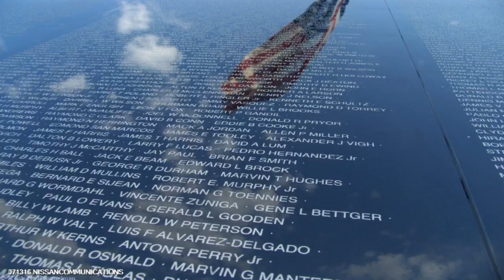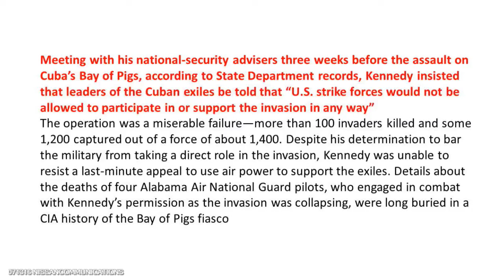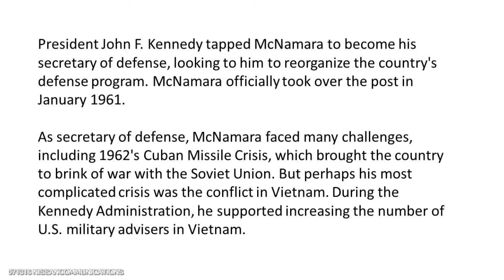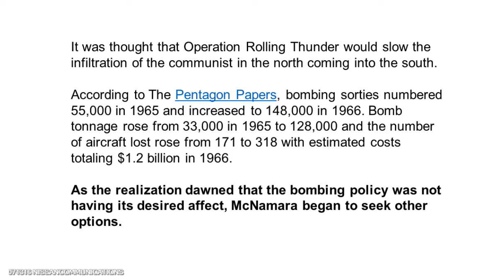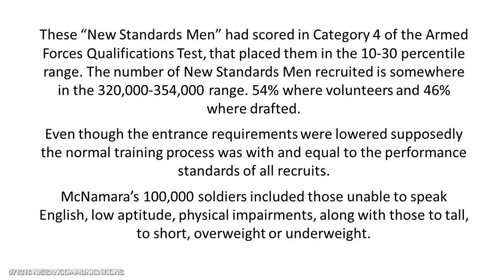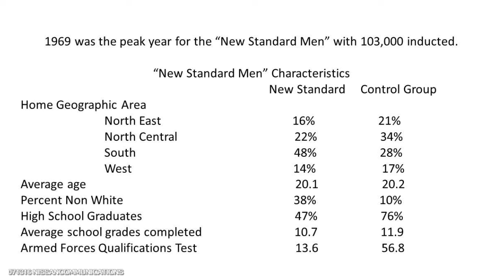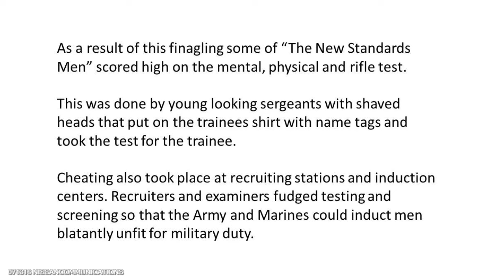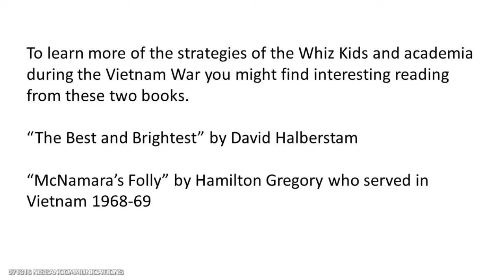Lessons of Vietnam - 07-13-2016 - McNamara's Morons